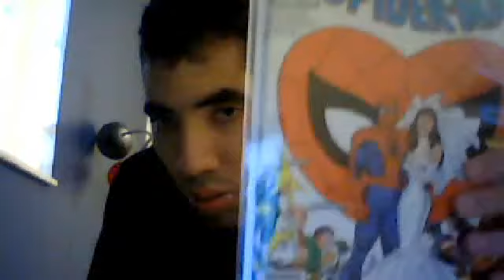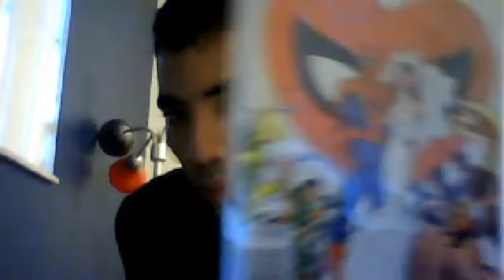My opinion on the news that Andrew Garfield Fired from the amazing spider-man franchise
my opinion on the news that Andrew Garfield was fired from the amazing spider-man franchise and my opinion on the whole The amazing spider-man franchise Completely dead at this point and sony having no idea what's the hell they are doing. please comment down and tell what you guys think of this news do you like it or do you hate it, and please subscribe to my channel and like my Facebook page and  i am hoping you have a good day and take care guys